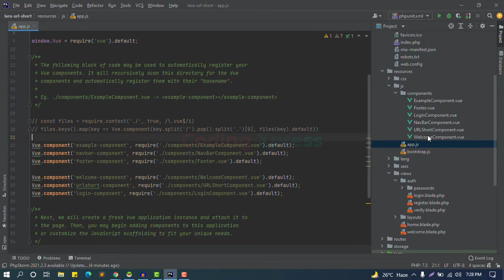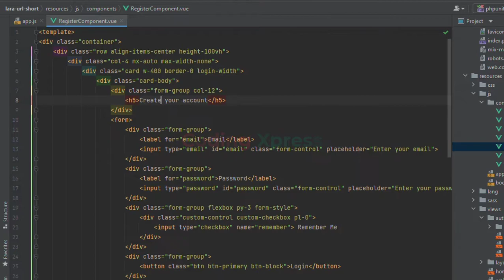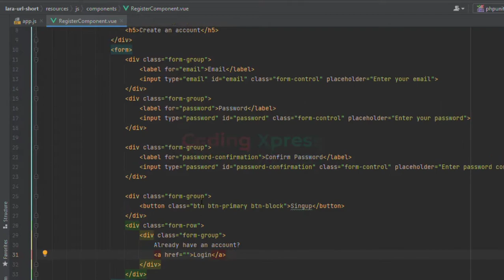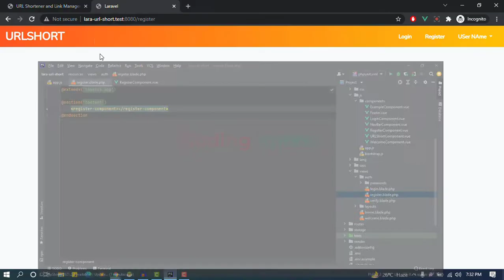10 Signup UI Design Vue.js | Laravel Vue.js URL Shortener | Laravel Vuejs Tutorial | Coding Xpress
10 Signup UI Design Vue.js | Laravel Vue.js URL Shortener Tutorial | Laravel Vuejs Tutorial | Coding Xpress

লারাভেল টিউটোরিয়াল | লারাভেল দিয়ে ওয়েব ডেভেলপমেন্ট শিখুন

Laravel Vue.js Tutorial
Laravel Vue.js URL Shortener Project
Laravel Vue.js URL Shortener
laravel tutorial
vuejs tutorial
Laravel - Full Project Tutorial from scratch
laravel Image Gallery Full Project